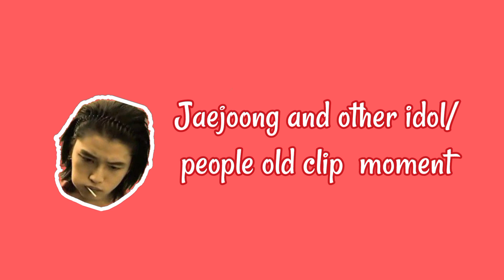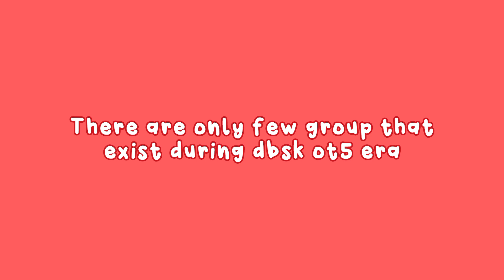jaejoong and other idol old clip moment